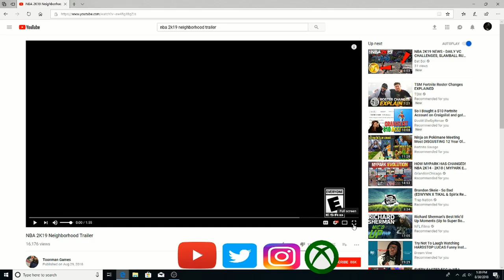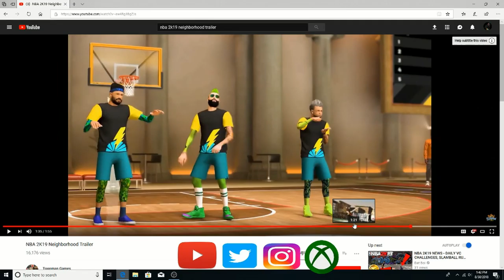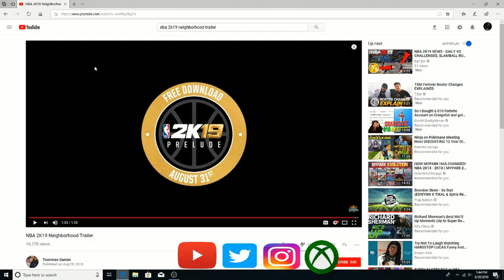MY REACTION TO NBA 2K19 MYPARK TRAILER